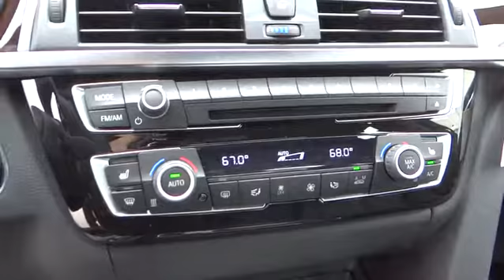2016 BMW 3 SERIES Monterey, Santa Cruz, Salinas, Gilroy, San Jose, CA GNT85411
2016 BMW 3 SERIES
2016 BMW 3 SERIES 328I - Stock#: GNT85411 - VIN#: WBA8E9G58GNT85411

Heated Seats, NAV, Onboard Communications System, Keyless Start, Dual Zone A/C, CD Player, NAVIGATION SYSTEM. 328i trim, Glacier Silver Metallic exterior and Black SensaTec interior. FUEL EFFICIENT 35 MPG Hwy/23 MPG City! AND MORE!br /br /KEY FEATURES INCLUDEbr /Rear Air, Turbocharged, iPod/MP3 Input, CD Player, Onboard Communications System, Aluminum Wheels, Keyless Start, Dual Zone A/C Keyless Entry, Steering Wheel Controls, Child Safety Locks, Electronic Stability Control, Heated Mirrors. br /br /OPTION PACKAGESbr /NAVIGATION SYSTEM Remote Services, Advanced Real-Time Traffic Information, BMW Online & BMW Apps, Instrument Cluster w/Extended Contents, DRIVER ASSISTANCE PACKAGE Rear View Camera, Park Distance Control, HEATED FRONT SEATS, ENHANCED USB & BLUETOOTH W/SMARTPHONE INTEGRATION. BMW 328i with Glacier Silver Metallic exterior and Black SensaTec interior features a 4 Cylinder Engine with 240 HP at 5000 RPM*. br /br /EXPERTS ARE SAYINGbr /Edmunds.com's review says From its sporty driving character to its refined ride and cabin, the 2016 BMW 3 Series is exceptionally well rounded. It's a highly desirable compact luxury sport sedan, and one of our favorites in this class.. Great Gas Mileage: 35 MPG Hwy. br /br /BUY FROM AN AWARD WINNING DEALERbr /Why do people come from as far away as Seaside, Monterey, Salinas, Santa Cruz, Hollister and Carmel, California to buy their new BMW at BMW of Monterey? It's because they like to do business with us. We want you to have the BMW that you want. So shop around, and then come see us! At BMW of Monterey, your new and preowned BMW service needs are met with our staff of BMW trained auto technicians and BMW repair staff. We're a Lithia Motors BMW dealership and you can count on us. br /br /Horsepower calculations based on trim engine configuration. Fuel economy calculations based on original manufacturer data for trim engine configuration. Please confirm the accuracy of the included equipment by calling us prior to purchase. br /